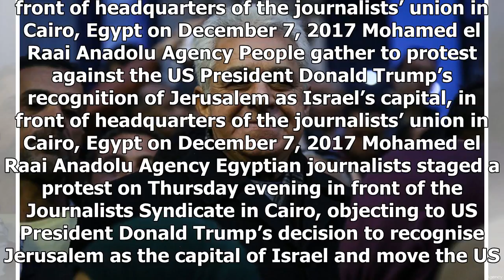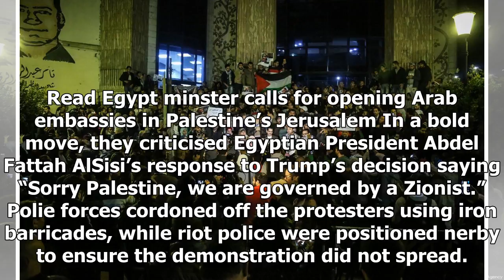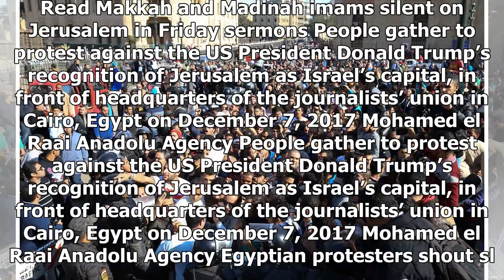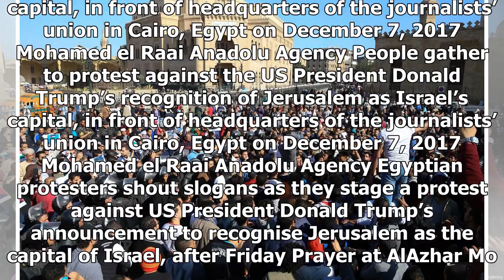Latest News 24/7 - Egyptian journalist: ' sorry, palestine, we are governed by a Zionist '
Latest News 24/7 - Latest News 24/7 - Egyptian journalist:  sorry, palestine, we are governed by a Zionist

Former presidential candidate and journalist Hamdeen Sabahi attends a protest against the US President Donald Trump’s recognition of Jerusalem as Israel’s capital, in front of headquarters of the journalists’ union in Cairo, Egypt on December 7, 2017 Mohamed el Raai Anadolu Agency People gather to protest against the US President Donald Trump’s recognition of Jerusalem as Israel’s capital, in front of headquarters of the journalists’ union in Cairo, Egypt on December 7, 2017 Mohamed el Raai Anad...